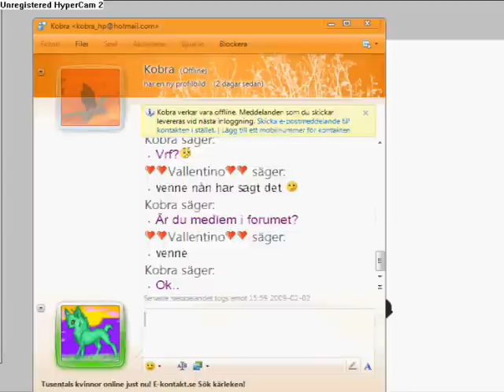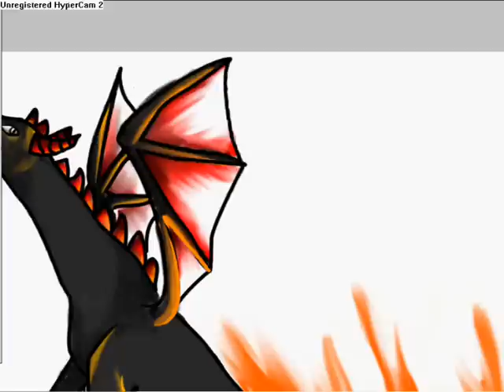Ritutmaning-Drake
OBS!RÖSTA INTE FÖRÄN DU HAR SETT HELA VIDEON!!!jag o Kobra bestämde oss för att vi skulle ha en ritutmaining. Vi skulle teckna en drake som flyr från eld (eller når sånt)  och den fick vara vilken färg man ville :) Nu får ni rösta vilken drake ni tyckte ble finast genom att kommentera. 8D (hoppas jag vinner) *w*